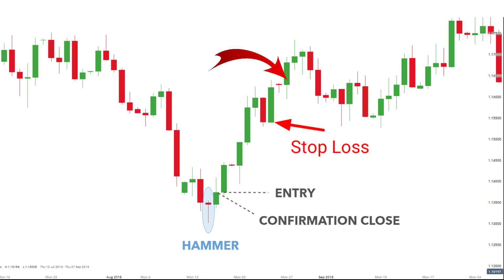Entry Stop Loss Detail Information | Supporting Level And Resistance Level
bullish and Bearish kicker
types of kicker
types of kicker candlestick pattern
types of Candlestick pattern
types of candles
bullish kicker
Bearish kicker
online paise kaise kamaye
online money earning kaise kare
online money kaise earn kare

friends Maine is video me bataya hai ki _
shooting star and inverted hammer me kya difference hota hai
share market ne 1 month me kitna return Diya
kis company me investment kare
best company for investment
trending kare ya investment kare
share market fundamental analysis
video achcha Laga to like

thank you for coming my channel ☺️🙏🏿